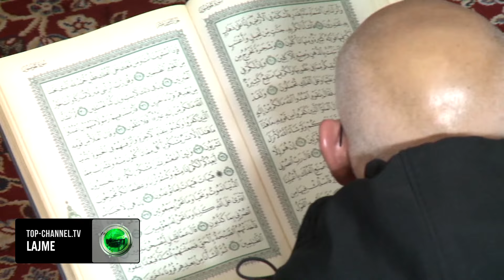Top Channel/ DW: Ballkani, rrezik nga radikalizimi islamik-“Grackat ku po bien të rinjtë”!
Debate të mëdha janë ndezur lidhur me radikalizimin e të rinjve myslimanë nga Ballkani pas parandalimit që iu bë atentatit në koncertin e Taylor Sëift. Autoritetet arrestuan për atë rast një person të radikalizuar, shqiptar me origjinë nga Maqedonia e Veriut. I pyetur se sa i madh është rreziku që të rinjtë myslimanë nga Ballkani të radikalizohen jashtë vendit, eksperti Robert Pichler thotë se nuk e mendon si rastësi që të dy - si terroristi i 2 nëntorit 2020 dhe terroristi i dyshuar i 7 gushtit 2024, - janë shqiptarë nga Maqedonia e Veriut, por do të isha shumë i kujdesshëm dhe nuk do ta bëja rrezikun e radikalizimit dhe terrorizmit si  fenomen të diasporës shqiptare-maqedonase. Komuniteti shqiptar nga Maqedonia e Veriut është shumë i larmishëm dhe shumica dërrmuese e myslimanëve shqiptarë nuk duan të kenë asnjë lidhje me pikëpamjet radikale dhe të dhunshme në emër të islamit, thekson ai. Në të njëjtën kohë, duhet thënë, se ka një numër jo edhe aq të vogël të rinjsh që nuk e gjejnë dot rrugën e tyre, që nuk ndihen në shtëpinë e tyre as këtu e as andej dhe kërkojnë rrugëdalje që u japin njohje dhe vlerësim. Në këtë pikë duket se, pozicionet radikale islamike gjejnë një miratim të lartë tek disa, shprehet eksperti, që shton se propaganda e predikuesve islamistë të urrejtjes hedh rrënjë më shumë tek personat që i konvertojnë zhgënjimet më të mëdha në refuzim dhe urrejtje, teksa u ofron atyre pranim në një atdhe të ri dhe të pashenjtën ia bashkangjit mënyrës perëndimore të jetesës. Antropologu historian thotë se Ballkani, si rajon ku përplasen veçanërisht forca diverguese, nuk është i përjashtuar aspak nga tendencat e radikalizimit. Ai vecon Ish Jugosllavonë me historinë e saj të disintegrimit brutal, ku etnonacionalizmi i përhapur, mobilizimi i miteve historike dhe nxitja kundër myslimanëve ka qenë sidomos më e përhapur në qarqet nacionaliste-ortodoksem, e kjo sic thotë, ishte vendimtare për shpërthimin e luftës dhe që çoi si pasojë në dëbime deri në genocid.

Pamje: AFP